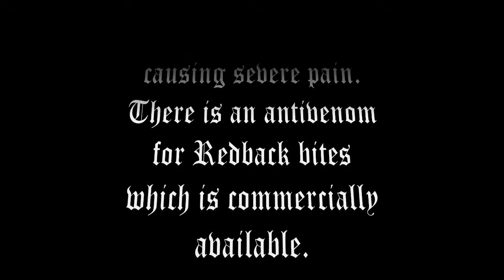The Redback Spider 1 HD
See The Redback Spider! Australia's tiny Spider is one of the Most Dangerous Spiders in the World! Related to the Black Widow it also has the Red marking.